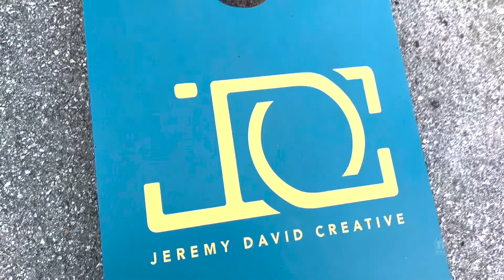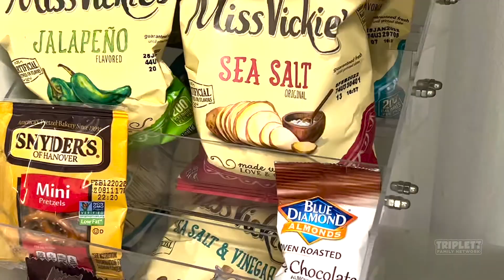Behind The Scenes of Walking Dead!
Video Edited by @muryumijaz